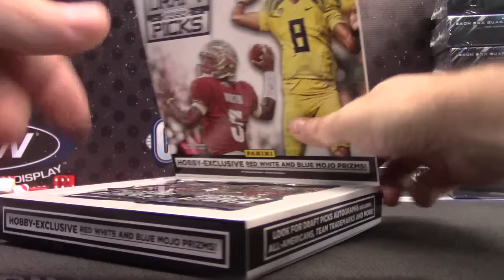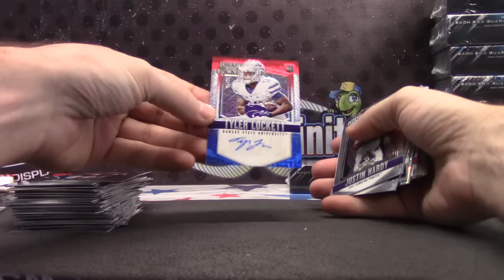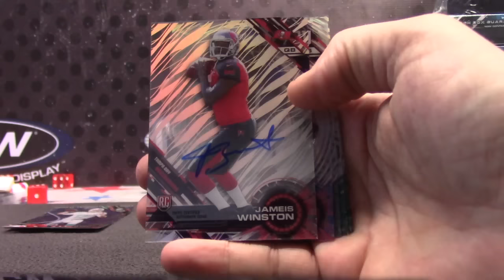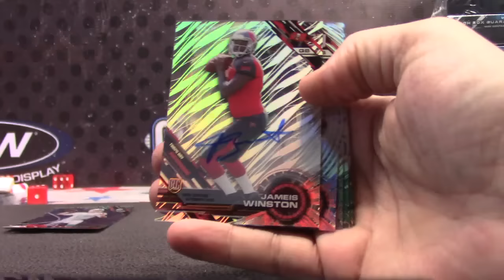Adam's 2015 Prizm Draft & Tek Football 2 Box Break